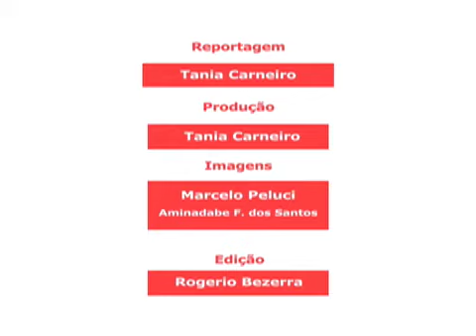Tráfico causa extinção de espécies silvestres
O comércio ilegal de animais silvestres é a terceira atividade clandestina que mais movimenta dinheiro sujo no Brasil, perdendo apenas para o tráfico de drogas e armas.

O país é um dos principais alvos dos traficantes em razão de sua imensa diversidade de peixes, aves, insetos, mamíferos, répteis, anfíbios e outros.

As condições de transporte são péssimas. Muitos morrem antes de chegar ao seu destino final.

Filhotes são retirados das matas, atravessam as fronteiras escondidos nas bagagens de contrabandistas para serem vendidos como mercadoria.

Milhões de animais selvagens tem sido retirados ilegalmente de seu habitat no país. Estima-se que 40% são exportados, segundo relatório da Polícia Federal.

O tráfico interno é praticado por caminhoneiros, motoristas de ônibus e viajantes. Já o esquema internacional, envolve grande número de pessoas.

Os animais são capturados ou caçados no Norte, Nordeste e Pantanal, geralmente por pessoas muito pobres, passam por vários intermediários e são vendidos principalmente no eixo Rio-São Paulo ou exportados.

Os animais são traficados para pet shops, colecionadores particulares (priorizam espécies raras e ameaçadas de extinção!) e para fins científicos (cobras, sapos, aranhas...).

Com o desmatamento, muitas espécies entraram para a lista de animais ameaçados de extinção, principalmente na Mata Atlântica.

Segundo o IBAMA, a exploração desordenada do território brasileiro é uma das principais causas de extinção de espécies.

O desmatamento e degradação dos ambientes naturais, o avanço da fronteira agrícola, a caça de subsistência e a caça predatória, a venda de produtos e animais procedentes da caça, apanha ou captura ilegais (tráfico) na natureza e a introdução de espécies exóticas em território nacional são fatores que participam de forma efetiva do processo de extinção.

Este processo vem crescendo nas últimas duas décadas a medida que a população cresce.

O que recomendam ativistas em defesa dos direitos dos animais:

Não comprar animais silvestres é o primeiro passo. Ter espécie nativa em cativeiro, sem comprovação da origem do animal, é crime previsto em lei.

Cada indivíduo capturado faz falta ao ambiente e também os descendentes que ele deixa de ter.

Também não compre artesanatos feitos com partes de animais, como penas coloridas.

Seja vigilante. Se presenciar a venda na feira livre ou depósito de tráfico, avise a polícia. Informe dados precisos da ocorrência.

Denúncias ao IBAMA podem ser feitas pela Linha Verde Tel.

Se te oferecem um animal na beira da estrada, não compre e repreenda o vendedor dizendo que isso é crime e que ele procure outra atividade que não lhe cause problemas com a lei.

Somente a conscientização da população poderá desestimular este comércio ilegal e proteger o direito à vida e liberdade dos animais.

SigaMPost apóia essa causa: o combate ao tráfico de animais silvestres.

Por essa razão, foi ouvir veterinários que atuam no segmento legalizado; também ativistas em direito animal. Há quem entenda que não dá mais para reintroduzir na vida silvestre os animais apreendidos e vendidos. Há quem defenda quem nem mesmo comércio legalizado deveria existir. Ouvimos as diferentes vozes, para você tirar suas conclusões.

O veterinário André Grespan é o primeiro de uma série de entrevistados que você vai conferir falando do tema ao longo desta semana. Ele explica que há organismos internacionais defendendo o comércio legalizado para evitar que tudo aconteça nas mãos de traficantes. "Pessoas humildes fazem até financiamento para comprar um animal legalizado", diz André, que tem uma clínica especializada no atendimento de animais silvestres. Segundo ele, quem compra um animal pelas mãos de traficante, muitas vezes, faz isso por medo que os bichos sejam mortos, é na base da "chantagem emocional". Para ele, o correto é que sempre se busque o caminho da legalidade, pois comprar de traficante é um caminho que não tem volta, para pessoa e para o bicho.

Neste primeiro vídeo você também ouve a mensagem de Sandra Peres, cantora do Palavra Cantada, que defende os direitos animais. "O que acho mais eficiente é que as pessoas comprem animais certificados. A pessoa quer ter um papagaio? Tudo bem. Existem animais certificados. Você não precisa colaborar com essa rede", diz Sandra.